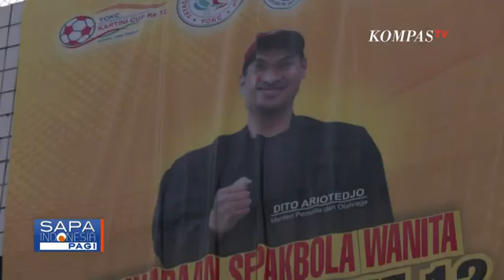Atlet Olimpiade Paris 2024 Diarak Keliling Jakarta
KOMPAS.TV - Sambutan Hangat untuk Atlet Olimpiade Paris 2024, Diarak dari Gedung Kemenpora ke Istana Negara!